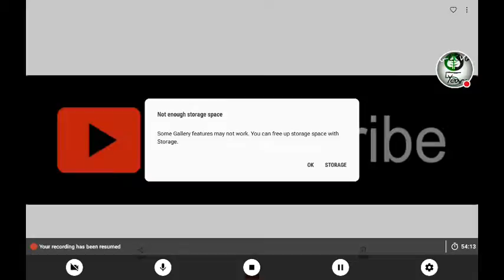Truck Simulator USA: NO BREAKS!, No Stops!, Yes Crashes!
In Today's Video! The Driver Makes An Attempt To ONLY Drive Without Hauling At Work.